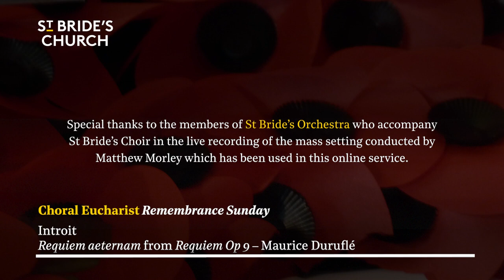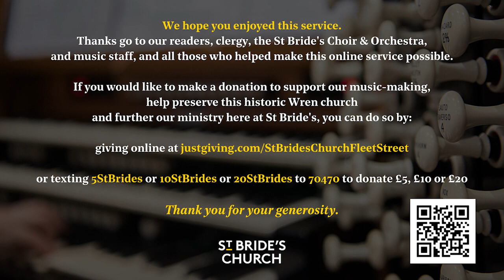Remembrance Sunday Service 2023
Join us for our Remembrance Sunday Service, one of the most solemn and poignant services in our calendar, streamed as LIVE at 10:50am on the 12th November, 2023.

Setting: Requiem Op 9 – Maurice Duruflé
Sermon: The Revd Canon Dr Alison Joyce
Organ Voluntary: Fugue sur le nom d'Alain – Maurice Duruflé

This as-live video is for those who cannot attend in person and features the same content heard in church with specially recorded readings, prayers and sermon, together with wonderful music from our extensive archive of live recordings of St Bride's Choir. Our thanks to the St Bride's Orchestra for once again giving of their time and talents to accompany the choir.

It is great to get your feedback. The "St Bride's Church podcast" is also available to download wherever you get your podcasts.